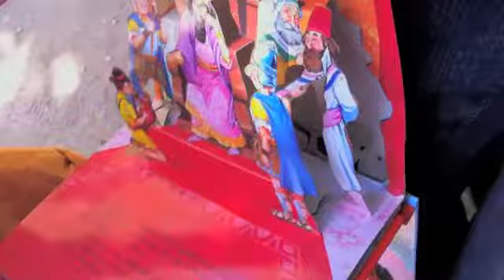Ari and Tzvi - Sukkos 2011 - overlooking the Elah Valley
Ari competes with Dov(i) telling the story of David and Goliath to a captivated audience